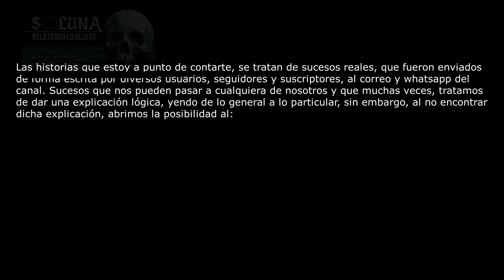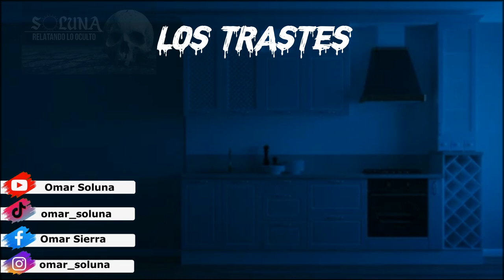Huellas Fantasmales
Historias de Terror Recibidas por e-mail